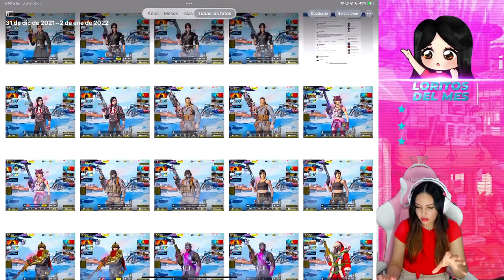Soy Rosalinda - Call of Duty: Mobile. WENAS NOCHEESSSS. #20